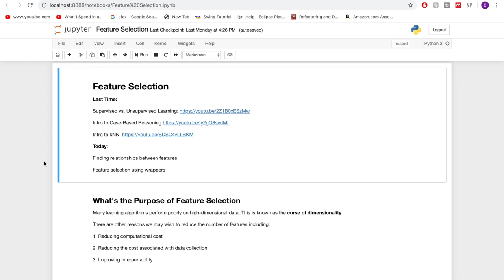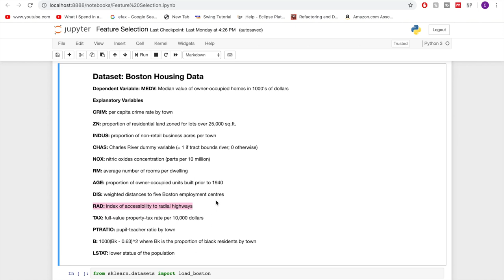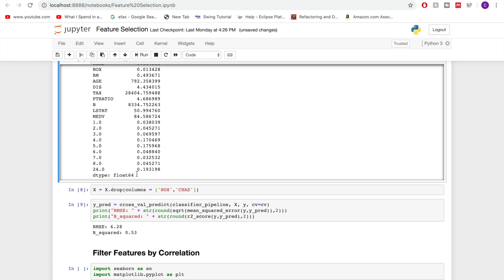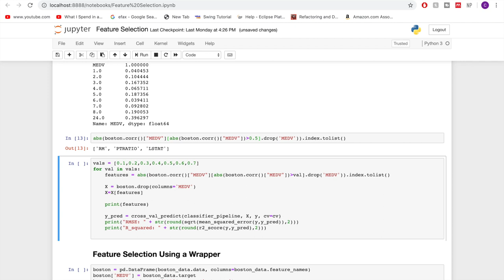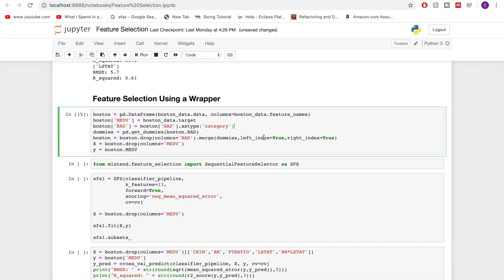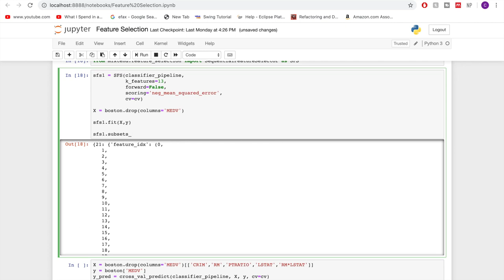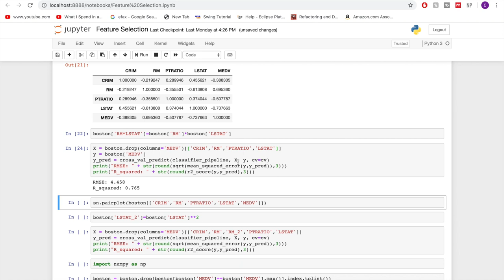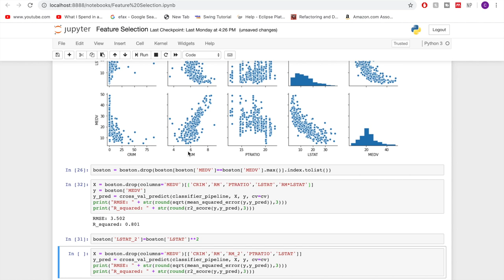Feature Selection in Python | Machine Learning Basics | Boston Housing Data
Hey Everyone! I'm a first year machine learning PhD student. My research focuses on recommender systems applications in sports science including case-based reasoning techniques to support marathon runners. I have a YouTube channel about my experience doing a PhD and productivity tips but I also have made a few videos related to my research. This video is about feature selection in Python using an example of a kNN regressor on the Boston Housing Data. There are timestamps in the description as well as the python notebook available for download.

Timestamps:
00:00 - intro
0:55 - what is feature selection / why
3:30 - description of the Boston Housing Dataset
6:00 - recap of the last model
7:47 - filtering features by variance
10:20 - filtering features by correlation
15:40 - feature selection using a wrapper - sequential feature selection
21:24 - relationships between variables

Support My Channel: If you would like my content and want to support my channel and get access to exclusive content, then join the channel membership here, starting from €1.99 a month